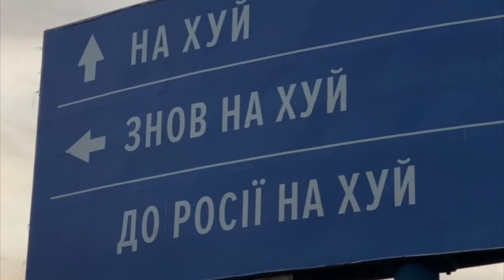БМПТ Терминатор-2 - "Тракторная бригада ВСУ" в предвкушении встречи с боевой машиной пехоты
Российские СМИ радостно кричат, что на Донбасс заехала боевая машина пехоты "Терминатор".
На фоне поставок современного вооружения для ВС Украины (американская артиллерия, дроны-камикадзе и ПТРК) от которого уже поплавило не только российскую бронетехнику, но и не одного матерого российского пропагандиста, агитпропу Кремля поставили срочную задачу показать, что ВС РФ тоже "высокотехнологичны"... А так как показать особо нечего, то дали команду пригнать на Донбасс "Терминатора". Нет, не того, что из постапокалиптического 2029 года из одноименного фильма, а российскую разработку - боевую машину поддержки танков, которая раньше называлась «Объект 199». Этот "Терминатор" создавался на базе танков Т-72 или Т-90, имеет блок вооружения с одной 30-мм пушкой 2А42, спаренным с ней 7,62 ПКТМ и четырьмя пусковыми установками ПТУР «Корнет», также на машине в надгусеничных полках установлены 2 30-мм гранатомёта АГС-17Д. В начале 2010 года было официально объявлено об отказе МО РФ от закупок этих новых БМПТ и от конверсии устаревших танков по этому проекту. И только в 2018
МО РФ сообщило, что принимает в 90-ю гвардейскую танковую дивизию 10 единиц этих "Терминаторов" для проведения испытаний. Собственно ждем в ближайшем будущем как будут утилизировать эти уникальные машины из говна и палок.

✅ Просьба к другим каналам, если вы хотите использовать это видео, пожалуйста, ссылайтесь на InformNapalm. Давайте уважать волонтерский труд и ссылаться на работу волонтеров InformNapalm. Не ради славы, но чтобы читатели знали, где искать информацию в оригинале.